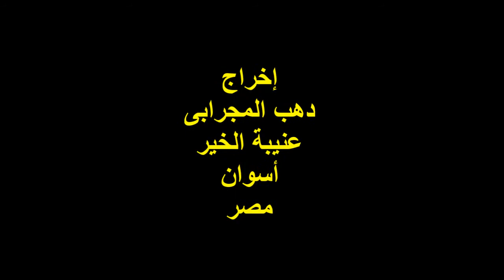بالقلب أتيتك ونور المختار